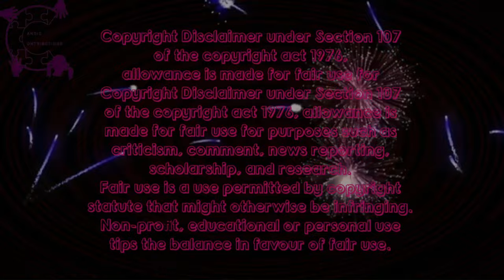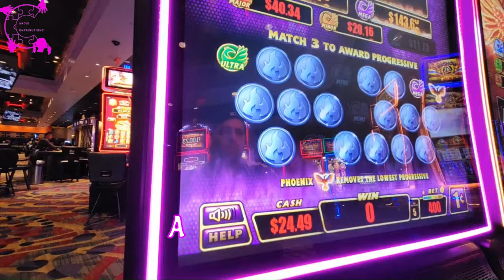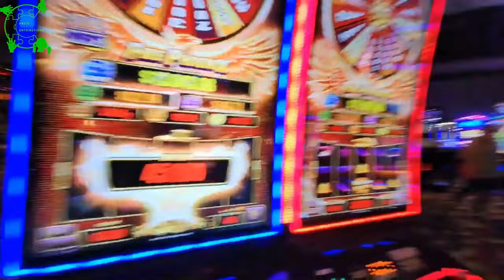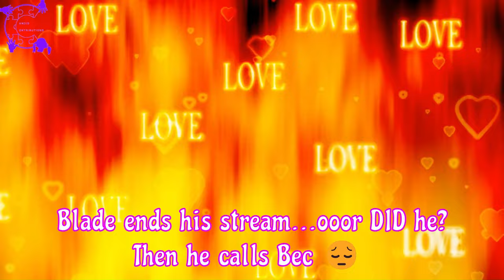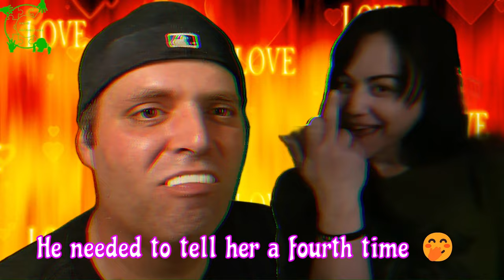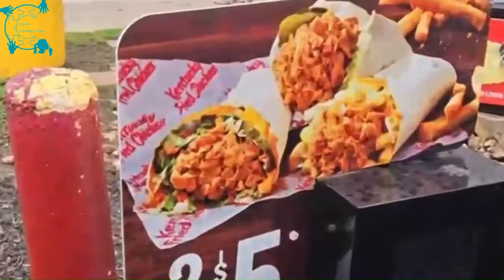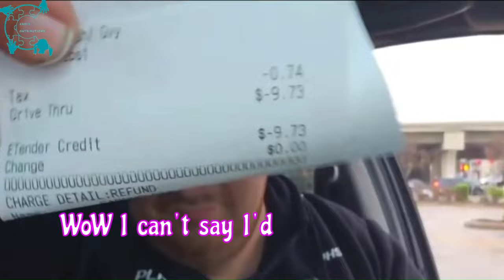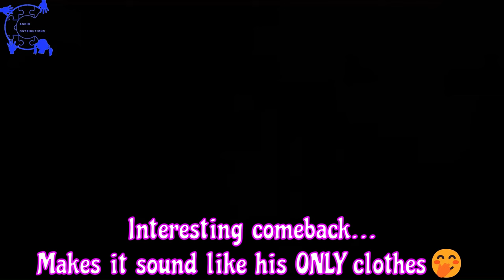IP2sday A Weekly Review Season 2 - Episode 45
Season 2 Episode #45 of IP2'sday! 🥳
A week in review of IP2 IRL Streamers...
Week ending November 21st, 2023.
With IP2 streamers such as but not limited to:
Ice Poseidon, Sam Pepper, Fousey, Blade, Hampton Brandon, Andy Dick, Goocheese, Captain Content, Chicken Andy, JJ, KingCobraJFS

TIMESTAMPS:
0:00        Intro
0:34        Ac7ionman gives an update on his situation
1:14        Blade gets bad news from donator Scary Terry
3:03        Blade talks about his donators dying
3:27        Blade finds some prospects
4:19        Blade gives a girl an indecent proposal
5:19        Blade is TRYIN to get to the Casino
9:55        Blade wins big!
11:52      Blade thinks he ends stream & calls Bec
14:48      Blade slips up about Bec
15:07      Burger Planet trips in a hole
15:51      EBZ talks to Moises about the Burger incident
16:46      EBZ has his defence down pat!
17:25      EBZ - The Moral of the Story
17:59      EBZ was the shot caller in jail 🤭
19:03      Why is EBZ so hungry?
20:12      HSTikkyTokky pushes Ice into the pool
20:43      Juno gives an update on Johnny Somali
23:02      JJ explores a restaurant
27:37      JJ meets Ice
32:07      Moises is like Nancy Drew
35:04      Mondo finesses some food
42:47      Mondo shows up at Jack Doherty house
48:43      Jack Doherty gives Mondo a special gift!
50:23      Mondo gives Jack a tour of HIS place/truck
51:23      Mr Based asks Carl a serious question
52:21      Shakomako snipes Sam & the gang
54:22      Tone pushes his luck...
1:01:22   Trouble in Tone-Ville
1:06:22   Outro!!  👋

PLEASE, please do NOT pass the hate gate to harass any of these guys...